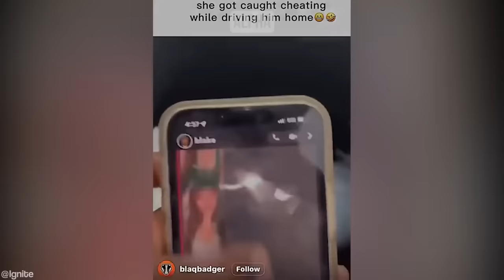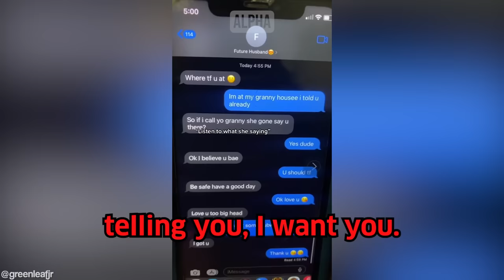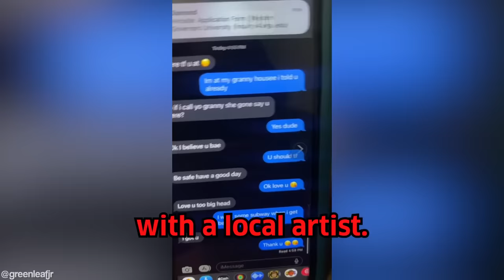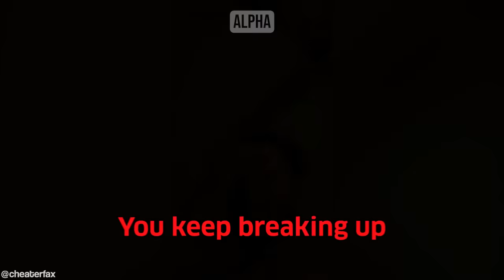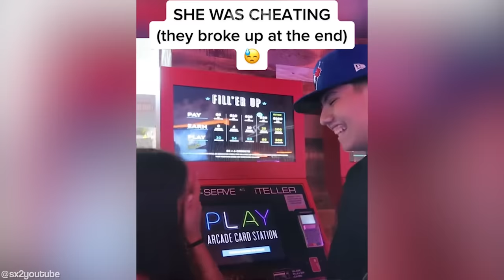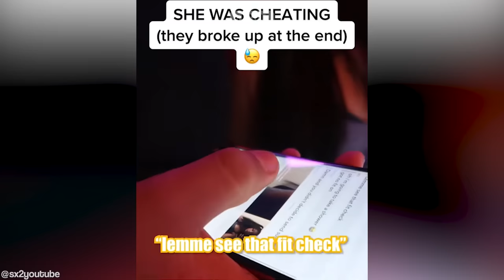Man Dumps Cheating Girlfriend After She Does This #1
Man Dumps Cheating Girlfriend After She Does This #1 - Inspired by ARAKO TV, MGTOW, The Poor Mans Podcast Reacts, MxRPlays.. Be sure to watch the entire video ;)

Submit Clips: